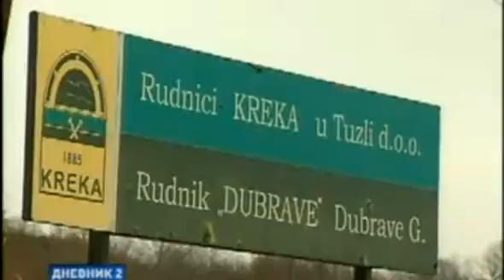Rudnik Dubrave: Poginule četiri osobe u obrušavanju zemlje, tijela stradalih izvučena nakon potrage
Tijela stradalih muškaraca na Površinskom kopu Dubrave pronađena su u poslijepodnevnim satima. Tijela će biti prebačena na Univerzitetski klinički centar Tuzla radi obdukcije kako bi se utvrdio uzrok smrti.
Usljed zemljotresa koji je sinoć pogodio područje Tuzlanskog kantona nešto iza 23.00 sata došlo je pucanja etaže na Površinskom kopu Dubrave gdje su četiri osobe smrtno stradale u obrušavanju zemlje.

Radi se Alemu Dediću, Arifu Alibašiću, Adelu Šehić i Edinu Heriću koji su nelegalno kopali ugalj i tako zarađivali za život, dok je Mersed Dedić zadobio lakše tjelesne povrede.

Prve informacije govorile su da je Herić preživio nesreću i javio se u Klinički centar u Tuzli sa lakšim povredama.

Navodno se u bolnicu u Tuzli javila osoba inicijala M.D., ali je nakon ukazane pomoći odbio hospitalizaciju i napustio bolnicu.

Obrušavanje se dogodilo na radilištu gdje se vrši otkrivka uglja. Prema prvim informacijama, zvanično nepotvrđenim, riječ je o licima koja nelegalno kopaju ugalj.

Četvorica mladića su u međusmjeni traktorom ušli na radilište gdje je otkopan ugalj i gdje je mehanizacija rudnika PK Dubrave i sa bagera takozvanog „libero“ kupili ugalj u traktor.

Tom prilikom sloj zemlje se obrušio na njih pri čemu je, kako je navedeno, zatrpan traktor i bager. In this video I give a full in depth tour of the new video available.